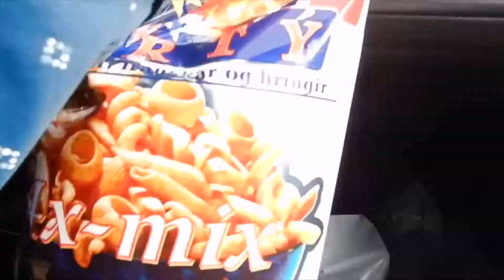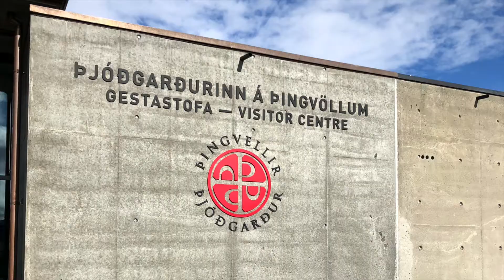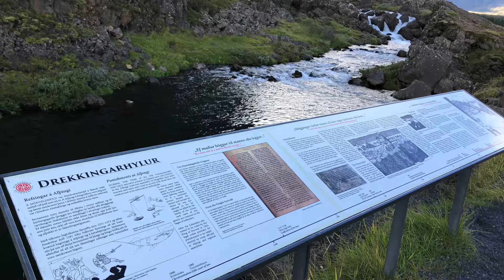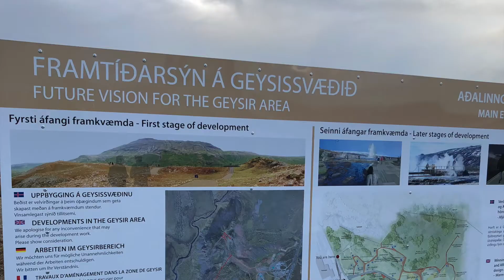Iceland Thingvallir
3 day BFF trip to Iceland.
Our short trip to Iceland. Enjoy!

Credit to MBB:
Tracks: Feel Good, Beach and Take it Easy

Camera:
GoPro Hero 3 Black
iPhone X
iPhone 8 Plus
Nikon CoolPix Waterproof

Video creator:
iMovie